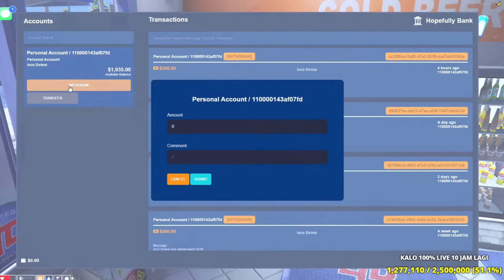ISCO HACK ATM BERSAMA POLISI WKWK !! MOBILKU DI BIKIN 1000 KM/H SAMPAI JEBOL !! GTA 5 ROLEPLAY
GTA V ROLEPLAY SERVER HOPEFULLY ROLEPLAY.
Spek PC :
Processor : INTEL I5 10400F
Ram : 32gb DDR4 2666hz
Vga :  GEFORCE RTX 3060
SSD : 500gb
HDD : 1tb